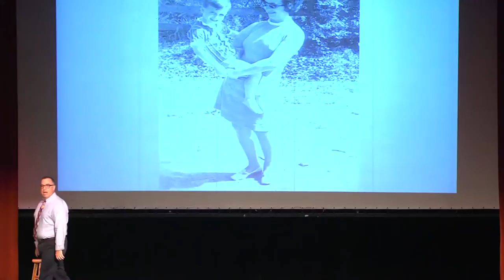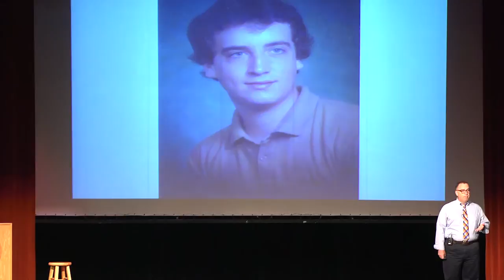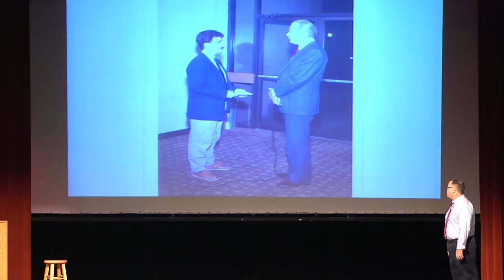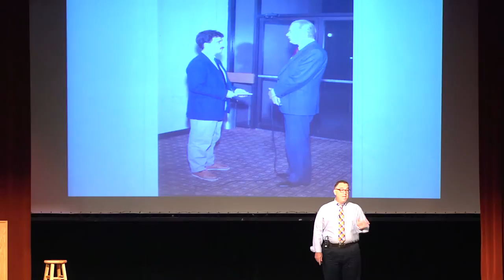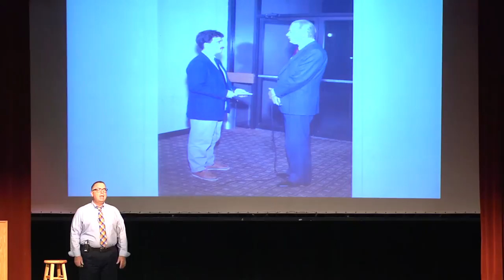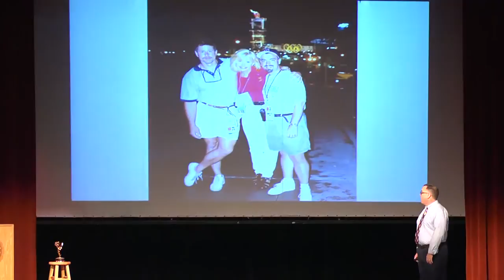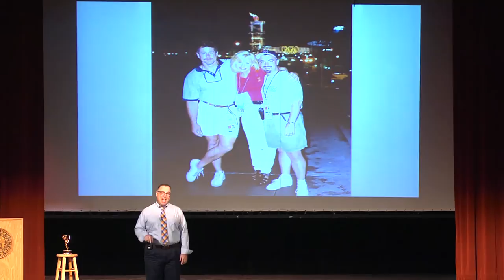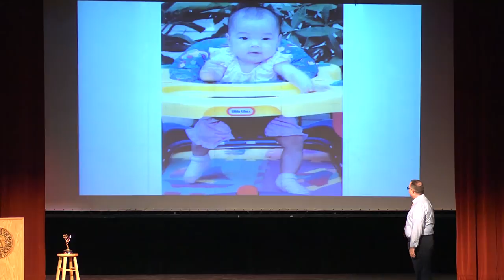Dr. Joe Watson — Last Lecture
Chair of Department of Mass Media & Visual Arts Dr. Joe Watson gave an inspirational Last Lecture titled "The F-Words."